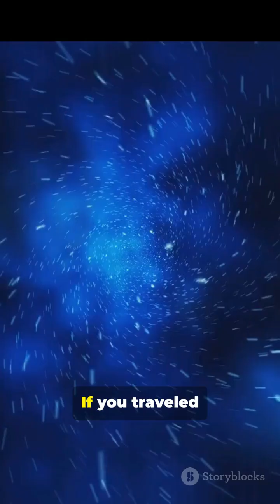You Won't Believe These Milky Way Secret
You Won’t Believe These Milky Way Secrets! Get ready for 59 seconds of mind-blowing Milky Way facts — the galaxy we call home. Learn rapid-fire truths about our spiral arms, supermassive black hole (Sagittarius A*), how many stars might live in the Milky Way, its true size, and surprising features you rarely hear about. Perfect for space lovers, astronomy beginners, and anyone who loves quick science bites. Drop a comment with your favorite galaxy fact. MilkyWay GalaxyFacts SpaceTok Astronomy QuickFacts ScienceIn60s SpaceFacts SagittariusAStar Quickfire Milky Way Facts